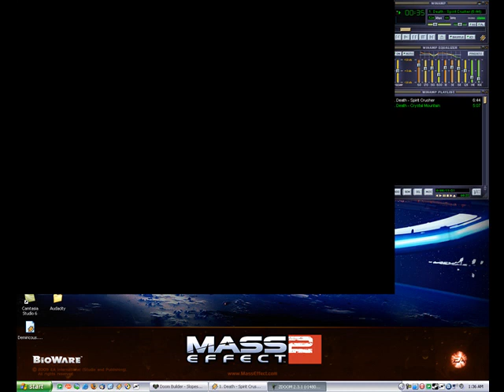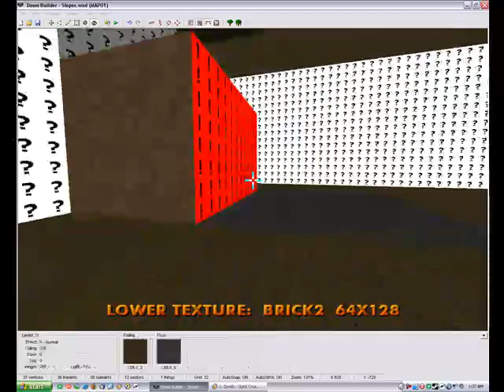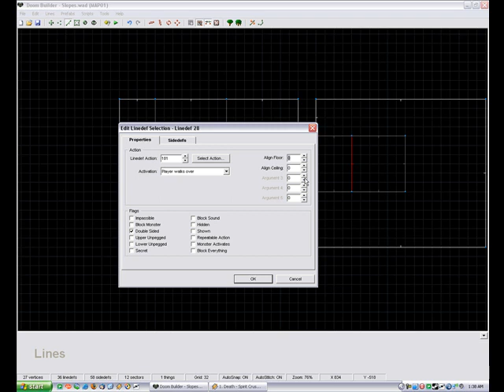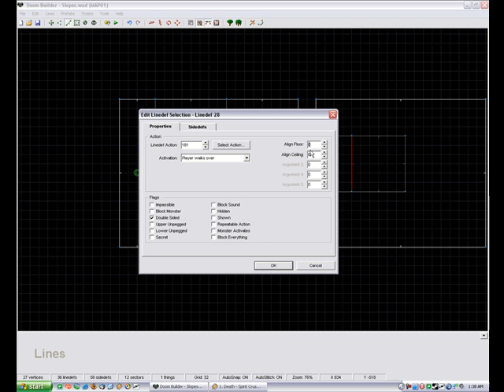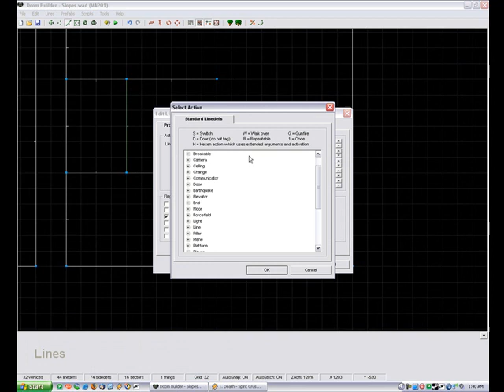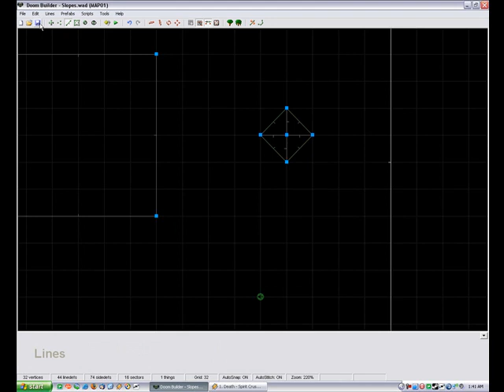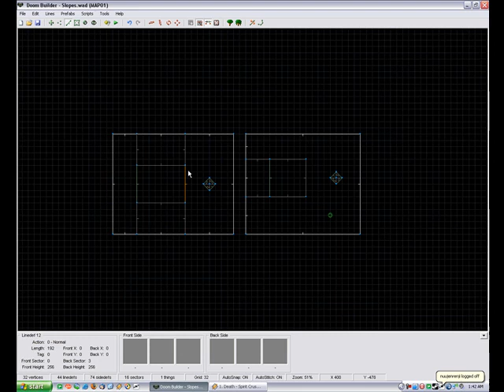Doom Builder Tutorials - Slopes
**NOTE**
I apologize for the lack of voiceover on this video, my microphone cut out for a while and apparently this whole video.  All you really need to know for slopes is that you need to make sure your linedefs are facing the way they are sloping, so use the linedef flip button if necessary.  And also, make sure that if your ramp is independent (i.e. doesnt have raised sectors next to it), you set sidedef textures so you don't get the Hall of Mirrors effect on your ramp.